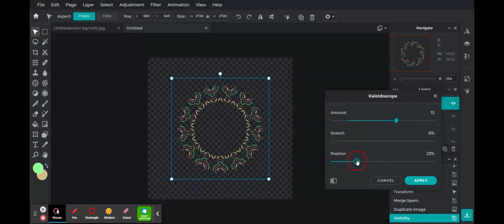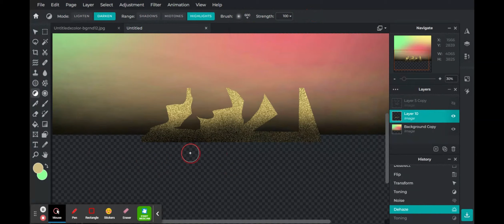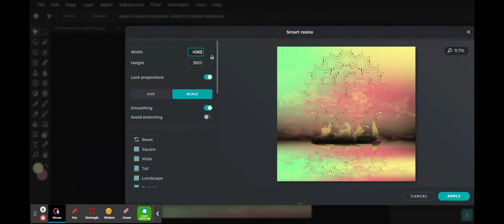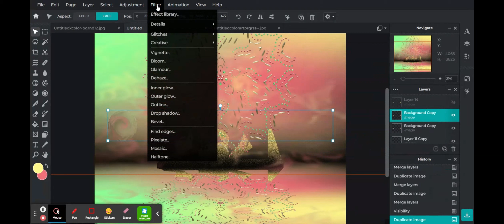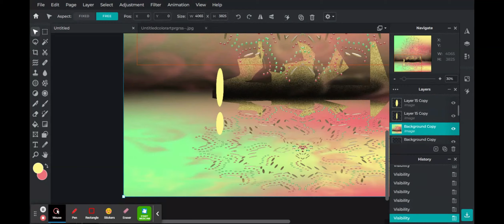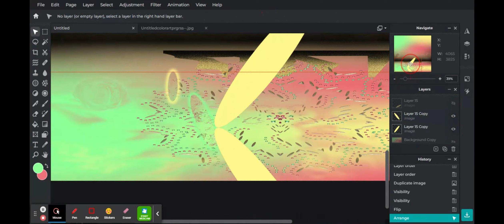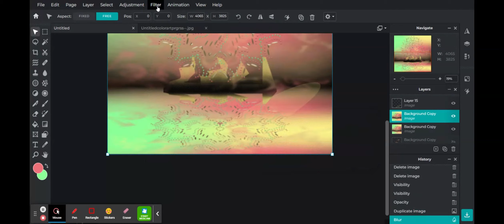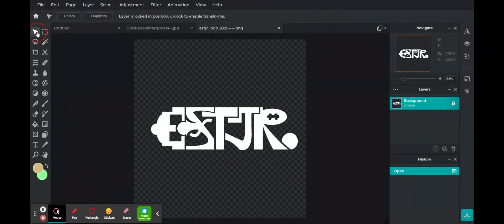"The Fractal Pattern Of Pixelation & Distortion"